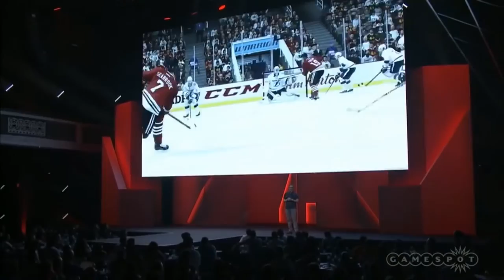NHL 16 Gameplay FootageInfo from the E3 Expo for Xbox One and PS4!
Shark Attacks Mick Fanning at J-Bay OpenWorld Surf League
Portland Trail Blazers Top 10 Plays of the 2014-15 SeasonNBA
Air cannon surprises Zach Johnson at the John Deere ClassicPGA TOUR
Leslie Chow Coaches LeBron James in the NBA FinalsESPN1stTake
WWE World Heavyweight Championship Contract Signing for WWE Battleground: Raw, July 13, 2015WWE
Highlights: Supertubes Delivers, Goofyfooters Take AdvantageWorld Surf League
WATCH: Serena Williams and Novak Djokovic Dancing At Wimbledon 2015 Champions Dinner (VIDEO)Sonny Black
History Made! First Ever BMX Quad Backflip | Nitro Circus | Jed MildonNitro Circus
Eddie Hall does new Deadlift World Record 463KG - 1020lbsOfficial Strongman
UFC 189: Conor McGregor Backstage InterviewUFC - Ultimate Fighting Championship
7-Foot-6 Recruit Tacko Fall Eats 7,300 Calories a DayBleacher Report
Ride along with drivers during Daytona wreckNASCAR
UFC 189 Embedded: Vlog Series - Episode 6UFC - Ultimate Fighting Championship
Dizzy Sports Battle 2 | Dude PerfectDude Perfect
UFC 189: EA SPORTS UFC Simulation – Mendes vs. McGregorUFC - Ultimate Fighting Championship
Why Are Sports Homophobic?AsapTHOUGHT
UFC 189 Embedded: Vlog Series - Episode 4UFC - Ultimate Fighting Championship
Dillon walks away from scary wreckNASCAR
Jason Williams Son, Jaxon Williams - "White Chocolate Jr."Home Team Hoops
Behind The Crest: Ep. 7 - USWNT in CanadaU.S. Soccer
22 awesome Attitude Adjustments: WWE FuryWWE
5th Pick Mario Hezonja Shows Some Magic On Game-Winning Three!NBA
SF@WSH: Harper hits two-run shot with patriotic batMLB
FINAL HIGHLIGHTS: USA v. Japan - FIFA Women's World Cup 2015FIFATV
The time Kobe Bryant asked a 10-year-old girl for life adviceSB Nation
World Cup Soccer MomsU.S. Soccer
Lacrosse Trick Shots | Dude PerfectDude Perfect
Ajo's superstar saveMotoGP
Listen to Yoel Romero’s post-fight interviewUFC ON FOX
HIGHLIGHTS: England v. Canada - FIFA Women's World Cup 2015FIFATV
HIGHLIGHTS: Real Salt Lake vs. Columbus Crew SC | June 27, 2015Major League Soccer
The best of the DutchGPMotoGP
Kara Goucher Responds to Alberto Salazar's Open Letter, Urges Others to Come Forwardletsrundotcom
HIGHLIGHTS: USA v. Colombia - FIFA Women's World Cup 2015FIFATV
USA vs. Colombia - FIFA Women's World Cup 2015 HighlightsFOX Soccer
Stop-Motion KarateCorridorDigital
Andre Iguodala’s Son Made Him an NBA Finals TrophyJimmy Kimmel Live
2015 NBA Draft Prospects Have Never Seen 'Hoosiers'Bleacher Report
Karl-Anthony Towns Visits the Empire State BuildingNBA
Behind The Crest: Ep. 4 - USWNT in CanadaU.S. Soccer
Official Batman: Arkham Knight Launch TrailerBatman Arkham
Squirrel climbs netting, runs into dugoutMLB
A-Rod blasts a solo homer for hit No. 3,000MLB
Alex Rodriguez's 3,000 hits taught us to love ourselvesSB Nation
Missed putts frustrate Billy Horschel, even while he's playing well - 2015 U.S. Open highlightFOX Sports
Jerzy Janowicz Mixes It Up - Halle 2015ATPWorldTour
6/18/15: Dodgers walk off on balk to top Rangers, 1-0MLB
Jason Day falls after becoming dizzy - 2015 U.S. Open highlightsFOX Sports
Top 5 NFL fathers and sonsNFL
Fight Night Berlin: Joanna Jedrzejczyk Octagon InterviewUFC - Ultimate Fighting Championship
Riley Curry Has Something To Say To The FansNBA
Overhead Barbell SplitsDailyPicksandFlicks
Blackhawks sing "We Are The Champions" in locker roomNHL
Floyd Mayweather I'd Beat GGG & Says If De La Hoya Wants He Will Do A Rematch - EsNewsESNEWS
5 screwjobs that shook sports-entertainment: 5 ThingsWWE
Episode 17: Dale Jr. Engagement PayoutJR Motorsports
Nats fan struggles to put on rain ponchoMLB
Golf stupidityJohn Myers
Linsanity 2.0 - Redefining Successjlin7
Top 10 Moments - Week #3 - FIFA Women's World Cup 2015FIFATV
ASIANS PLAYING BASKETBALL!FungBrosComedy
2015 NBA Finals: Game 5 MinimovieNBA
WORLD RECORD Basketball Shot 126.5m (415 ft) - How RidiculousHow Ridiculous
Metallica Performs National Anthem Before Finals Game 5NBA
HIGHLIGHTS: Korea Republic v. Costa Rica - FIFA Women's World Cup 2015FIFATV
LeBron: 'I feel confident because I'm the best player in the world'FOX Sports
UFC 188: Werdum and Velasquez Octagon InterviewUFC - Ultimate Fighting Championship
Indian Relay Racing - CHAMPIONSHIPEmerald Downs
WWE pays tribute to WWE Hall of Famer Dusty RhodesWWE
MNT vs. Germany: Bobby Wood Goal - June 10, 2015U.S. Soccer
A "Sneak Peek" Inside Andre Iguodala's Sneaker Roomnicekicks
Postgame Recap: Lightning vs Blackhawks - Game 4NHL
UFC Champion Fabricio Werdum KO kicks ReporterAaron Tru
NBA Finals Phantom Raw: Mozgov Swats Draymond GreenNBA
HIGHLIGHTS: Colombia v. Mexico - FIFA Women's World Cup 2015FIFATV
American Pharoah vs. Secretariat: Who Would Win?Wall Street Journal
Guillermo at NBA Finals Media Day 2015Jimmy Kimmel Live
USA vs. Australia - FIFA Women's World Cup 2015 HighlightsFOX Soccer